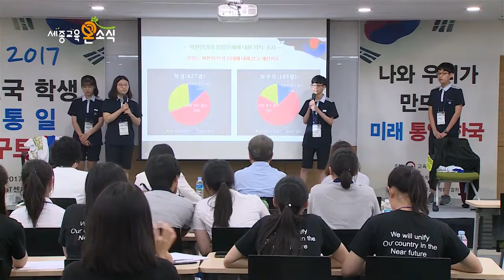20170814 세종교육온소식 5회